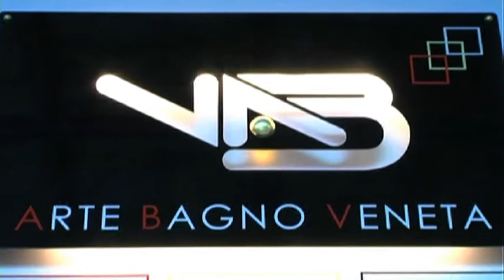Arte Bagno Veneta Srl - Speciale Accoglienza e ospitalità professionale